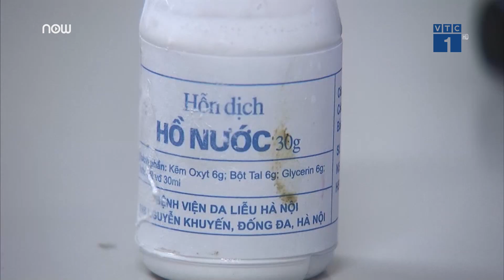Chung cư Hà Nội bất an vì kiến 3 khoang hoành hành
VTC1 | Sự xuất hiện của loài côn trùng nguy hiểm này tại nhiều chung cư trên địa bàn Thủ đô khiến người dân bất an. Không ít người đã phải tìm đến bệnh viện vì bị kiến đốt hoặc xử lý không đúng cách.